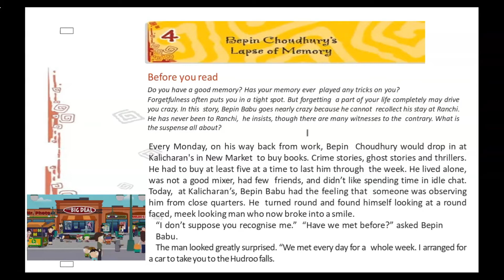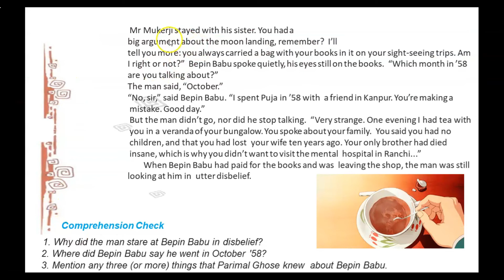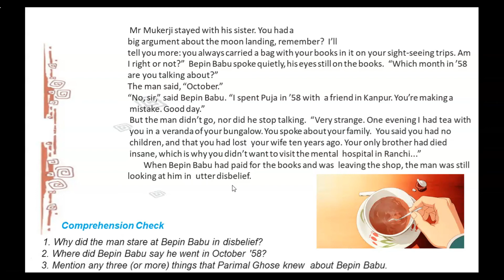CLASS 8 ENGLISH CHAPTER 4 BEPIN CHOUDHARY'S LAPSE OF MEMORY PART - I NCERT/RBSE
COMPLETE TRANSLATION OF PART - I OF CHAPTER - 4 (BEPIN CHOUDHARY'S LAPSE OF MEMORY)